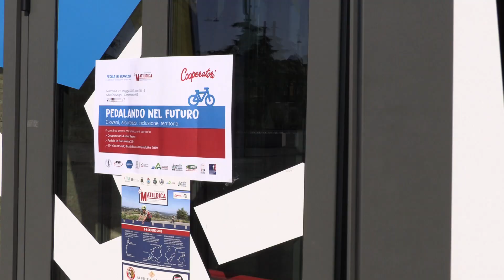Pedalando nel Futuro e Presentazione Granfondo Matildica 2019 al Tecnopolo - 22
Presso la Sala Convegni del Tecnopolo al Parco Innovazione di Reggio Emilia (ex Reggiana) il 22 Maggio 2019 ha avuto luogo  "Pedalando nel Futuro" che ha unito la presentazione della Granfondo Matildica 2019 al progetto Pedala in Sicurezza 2.0 con la specialissima partecipazione e collaborazione del Junior Team Cooperatori. Nell'ambito dell'evento il dott. Giorgio Guidetti, presidente della Società Italia di vestibologia, ha presentato il Visual Training dei ciclisti che nel pomeriggio stesso si è svolto presso ASK Group (capannone #18) i cui filmati sono ambientati nelle discese di Michele Scarponi (da Canossa a Ciano) e dello Sparavalle (Castelnovo ne Monti), entrambe in Appennino Reggiano. Hanno partecipato Marco Scarponi, Giammaria Manghi, Luca Torri, Tiziano Nili, Paolo Fuccio, Silvio Bertucci, Luigi Bellavia e tanti altri ospiti